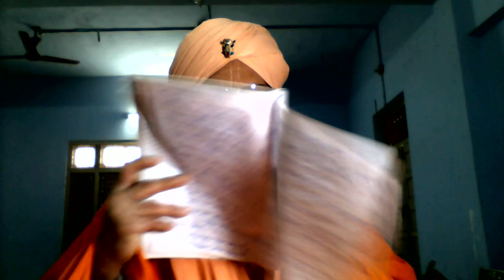Bhore ki Bela TT28 by HDG Sankhya Swami Maharaja.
Song creatd and sung by Swami ji, JAI GOPAL.